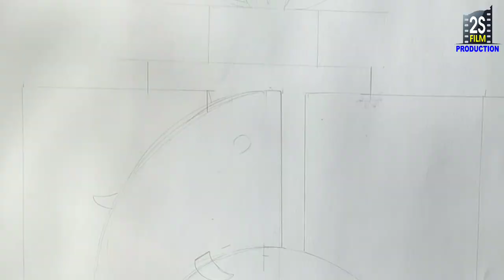Modern Art of Lord Ganesha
Artist: Su-Neel Saini, Pinjore